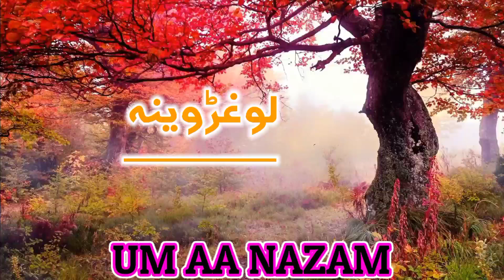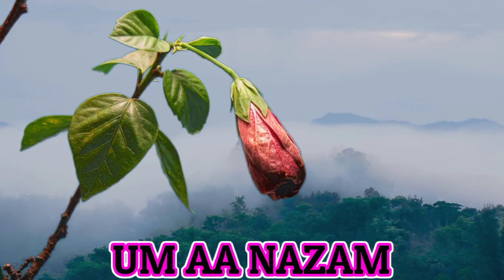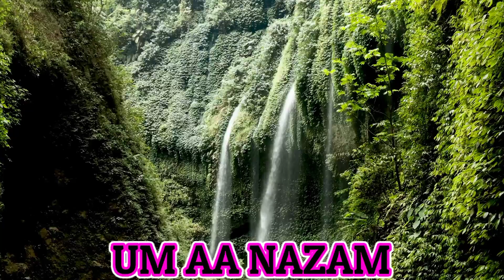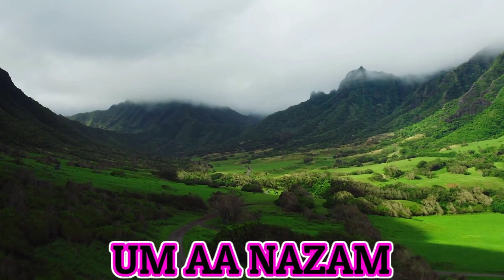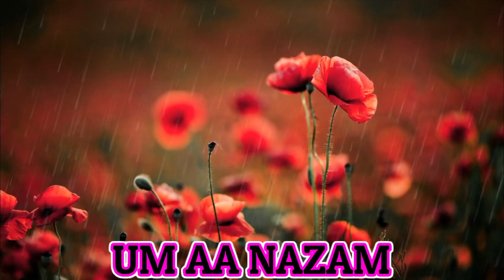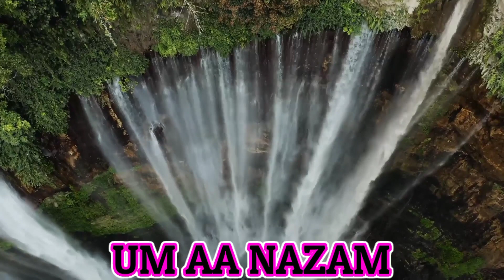KHUDAYA TOBA TOBA .NAZAM